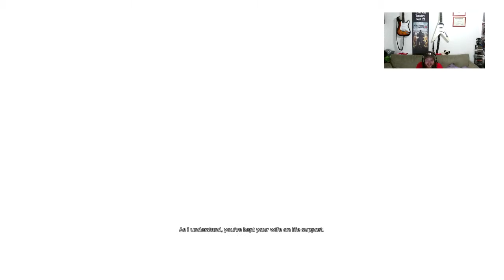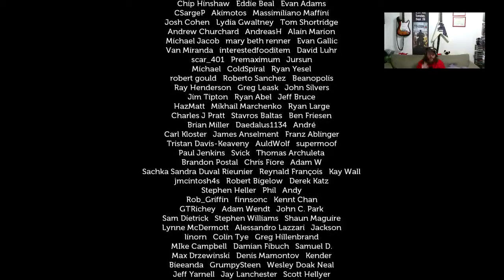Dont strand me on a lifeless planet bro - 17 / 18